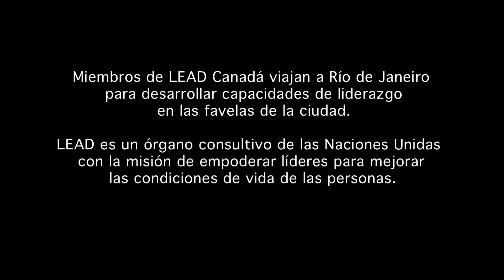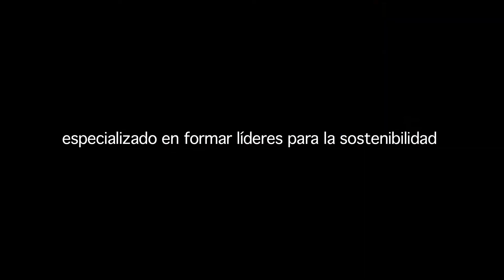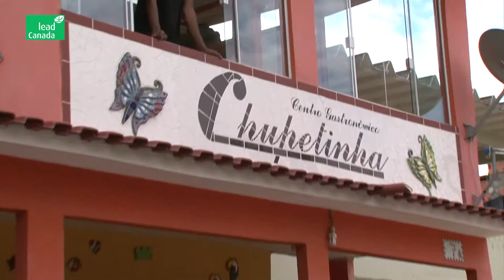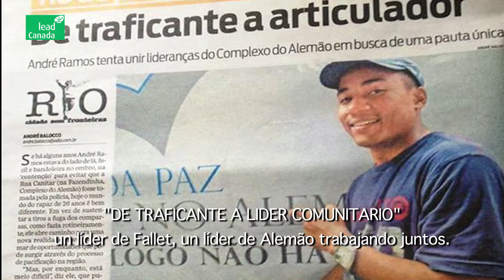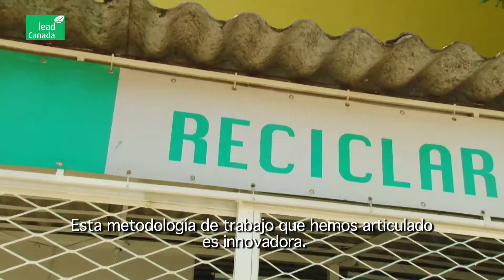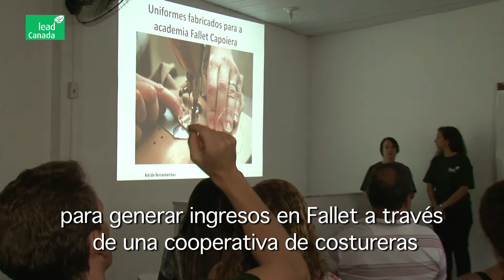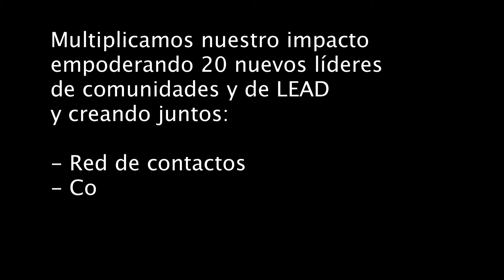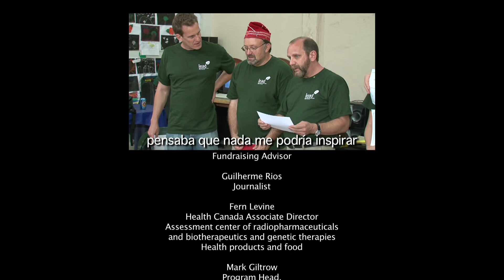Empoderamiento de Líderes p/ la Sostenibilidad en Favelas de Rio, Brasil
Este vídeo enseña un curso innovador creado por Leonardo Martins Dias. Uno de los objetivos principales es empoderar líderes en favelas de Rio, generando impacto en Brasil. Leonardo llevó un grupo de miembros de LEAD Canadá, un organismo de la ONU, para trabajar con líderes locales y co-crear soluciones para las necesidades sociales, económicas y medioambientales. Existe una gran oportunidad para las organizaciones desarrollaren nuevos modelos de negocios en zonas degradadas mundiales, pero los profesionales del área deben de aprender sobre las necesidades sociales, económicas y medioambientales.

Este es un curso en sostenibilidad. Los participantes aprenden a través de experiencias reales que generan impacto demostrable. Cuando se incorporan a la red de profesionales de sostenibilidad los participantes pueden seguir desarrollando nuevos proyectos, multiplicando los impactos.